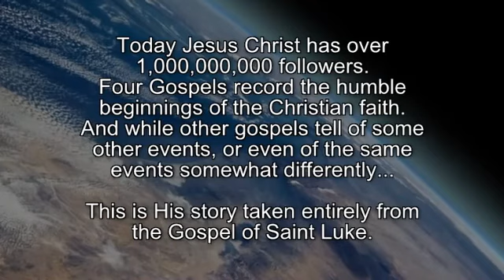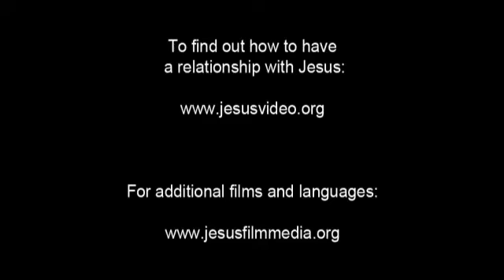Shona Jesus Film! Life Saving Good News! Jesus is Risen! Risen Jesus Saves!